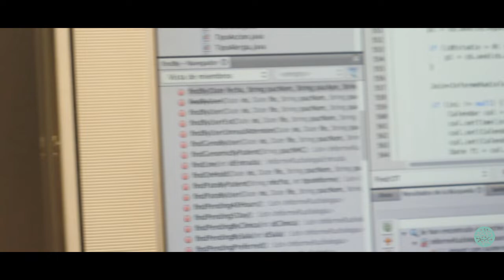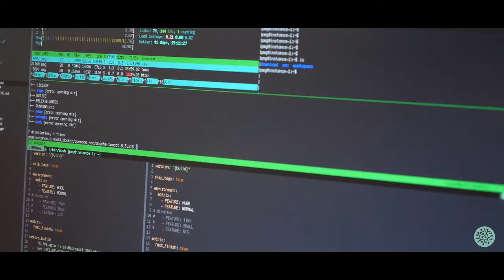lasempresasdelParc - KANTERON SYSTEMS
¿Conoces las lasempresasdelParc?

La sede central de la empresa Kanteron Systems, compañía biomédica-informática, se ubica en el Parc Científic de la Universitat de València, donde ha llegado atraída por su hub biotecnológico. “Nuestra oferta tecnológica se ha ampliado al campo de la Genómica y la Farmacogenómica por lo que nos interesa estar cerca de los laboratorios de empresas e institutos de investigación relacionados con la bioinformática y la biotecnología”, explica su fundador Jorge Cortell.

"Nosotros somos la única empresa en el mundo que conecta los silos, sistemas con información médica independientes y aislados. Un paciente genera una historia clínica que se distribuye por muchos silos distintos no interconectados. Esto es realmente útil cuando los casos son complejos e implican a más de un especialista. Aunar toda su información es un reto enorme y Kanteron ha conseguido que fluya de principio a fin entre todos esos sistemas informáticos sin tener que sustituirlos”, subraya Cortell.

La compañía, fundada en 2005, cuenta con tres filiales -la española, la norteamericana y la británica- "y una estructura distribuida en 6 países, que son España, Inglaterra, EEUU, Brasil, Colombia y Australia", indica el director de Operaciones, Juan Tatay, desde sus oficinas en el PCUV.

En estos momentos está presente en 500 instalaciones médicas de 15 países, "a lo que hay que sumar muchas oportunidades abiertas en la zona Asia-Pacifico. Si las consiguiéramos todas, estaríamos hablando de un total de 60 países”, nos cuentan los responsables de Kanteron.